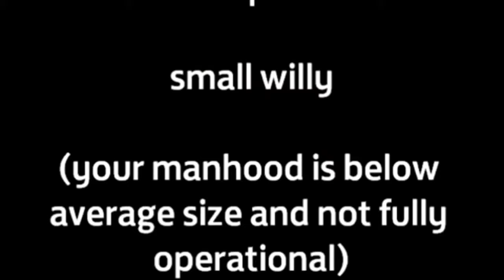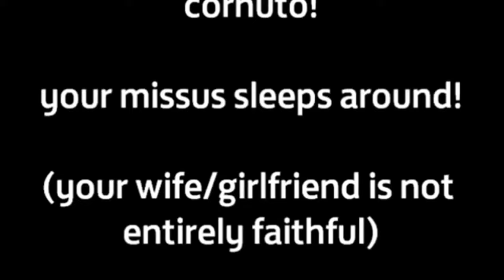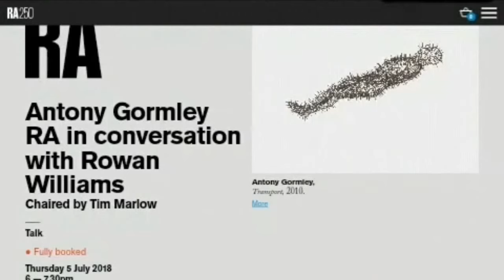A session in that space